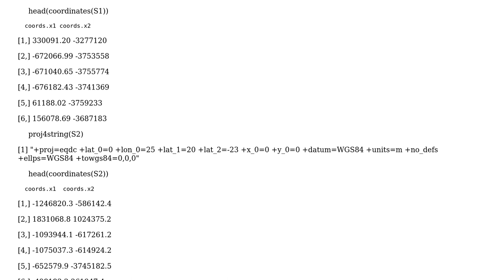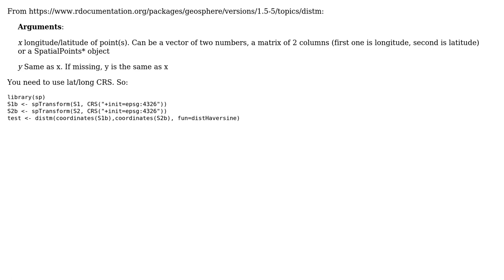GIS: Compute a distance matrix in R with geosphere (2 Solutions!!)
GIS: Compute a distance matrix in R with geosphere

With thanks & praise to God, and with thanks to the many people who have made this project possible! | Content (except music & images) licensed under CC BY-SA | Music | Images & others | With thanks to user Spacedman user Doon_Bogan user aldo_tapia and the Stack Exchange Network Trademarks are property of their respective owners. You are responsible for your own actions.